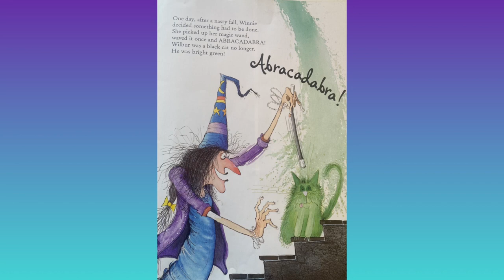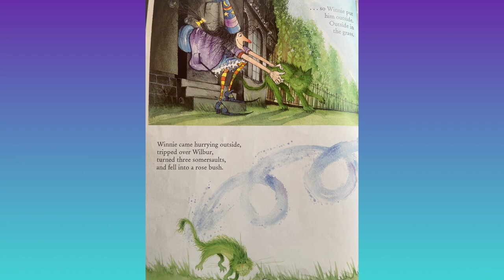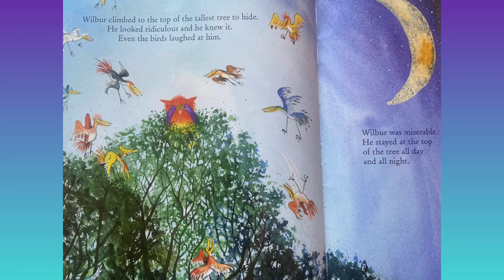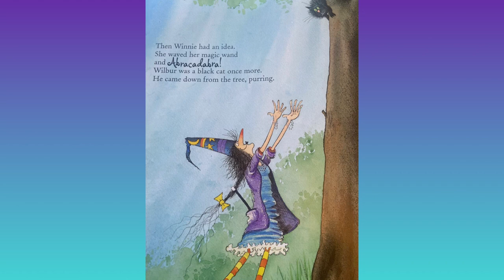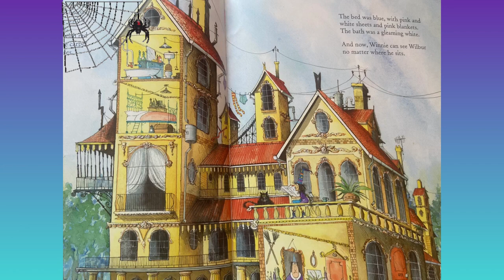🕸🔮 Kids Book Read Aloud WINNIE THE WITCH By Korky Paul and Valerie Thomas